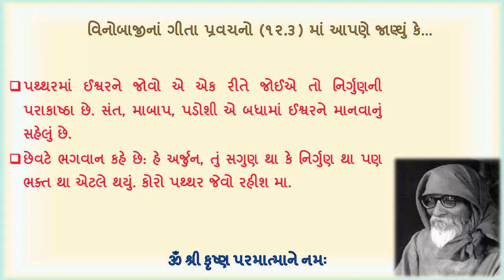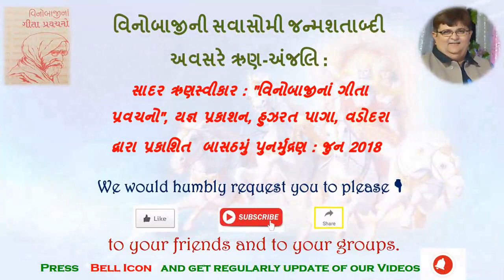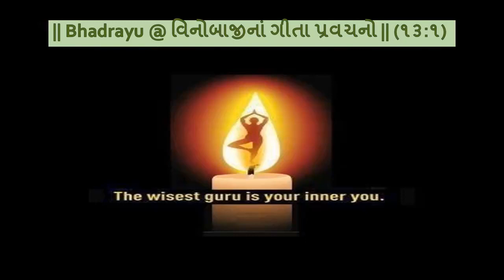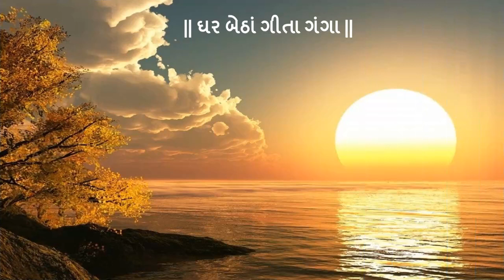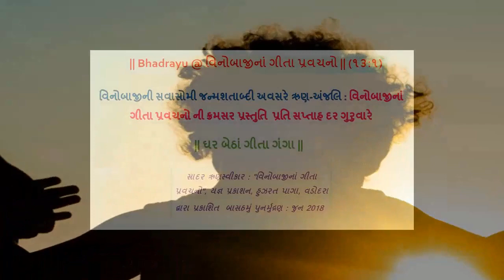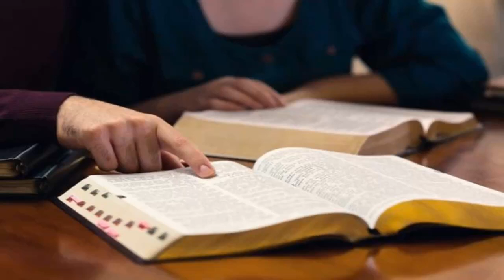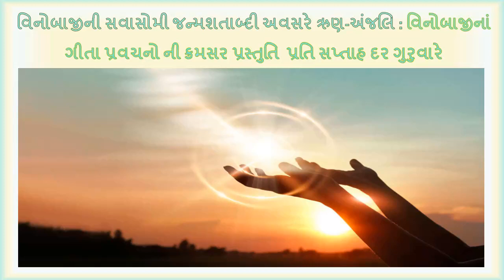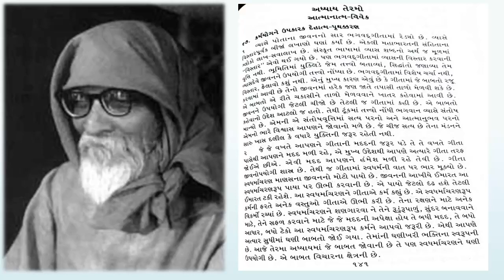|| Bhadrayu @ વિનોબાજીનાં ગીતા પ્રવચનો || ૧૩ : ૧